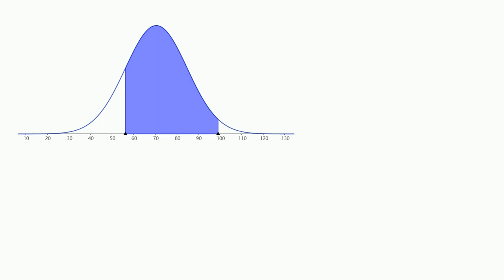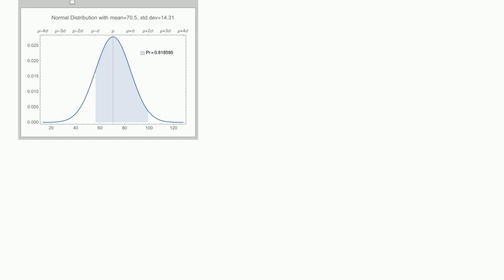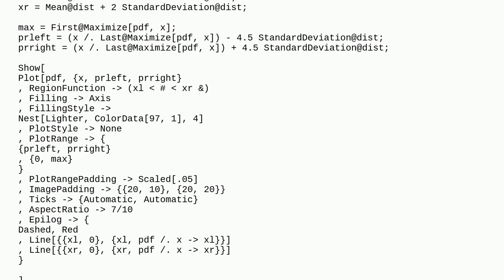Drawing a shaded area under a probability distribution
A special thanks goes out to the community

  filling distributions graphics probability-or-statistics plotting